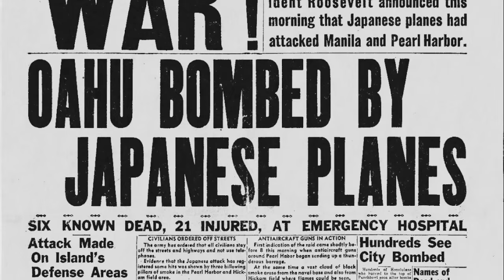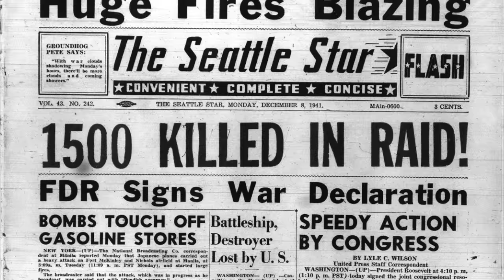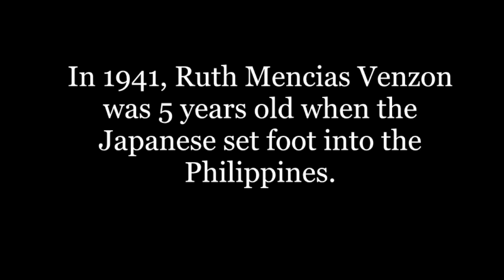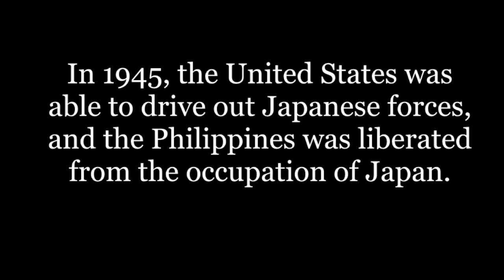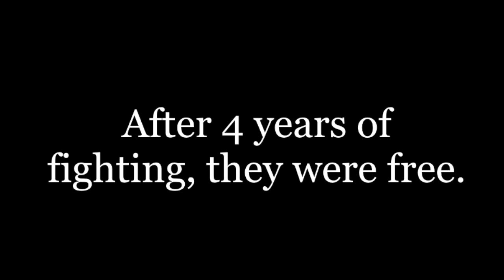Pearl Harbor: 75 Years Later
This video is about Pearl Harbor